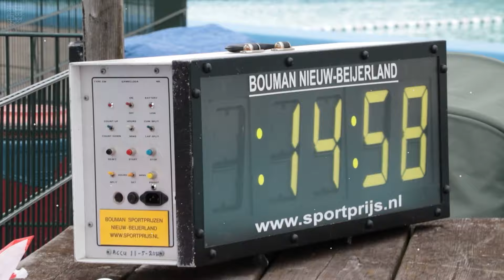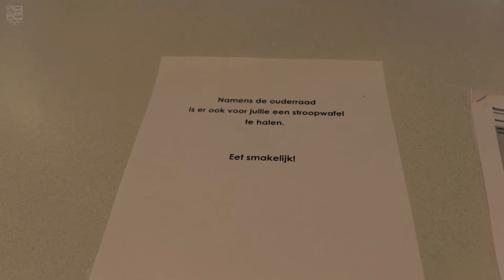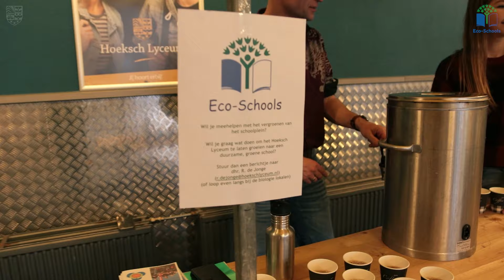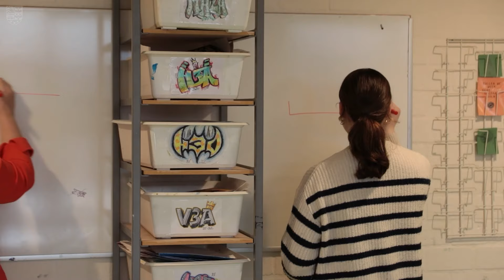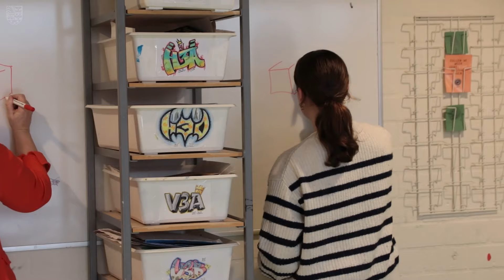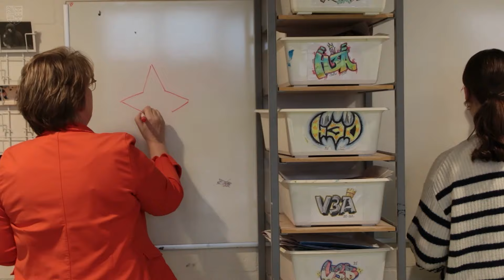Hoeksch Lyceum Journaal 4 (2023-2024)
Bekijk hier de 4e aflevering van dit schooljaar!
We hebben aandacht voor de stroopwafelactie (Blue Monday) en warmetruiendag, georganiseerd door het Eco-Schools-team. Ook blikken we terug naar het Open Huis en de geweldige musical "The Prom"

0:00 Welkom (Lilly / Floris)
0:40 Terugblik Open Huis
1:21 Chocoladeproject klas 2 (Mees / Fleur)
2:20 Stroopwafelactie (Julie)
4:00 Fragment musical "The Prom"
6:10 Uitwisseling Nepal (Sara)
8:28 Warmetruiendag (Julie / Floris)
10:19 Challenge (Mevr. Smaal vs Chelsey, Mees + Fleur)

Muziek o.a. van  Imagine Dragons - Top of the World, Hotham - Tranquil Times, Alex-productions - Happy Carnival, Cykarl - Colors en LIQWYD - Back To You.